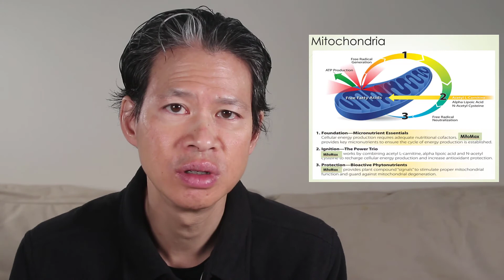Supplements: Micronutrients and Mitochondria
To be in good health you need your mitochondria to be optimized so you can have excellent liver detoxification, immune function, cardiovascular function, and brain function. Key micronutrients, vitamins, and antioxidants are needed.